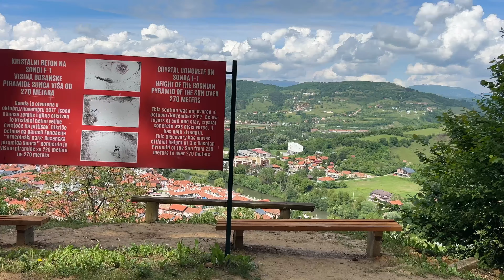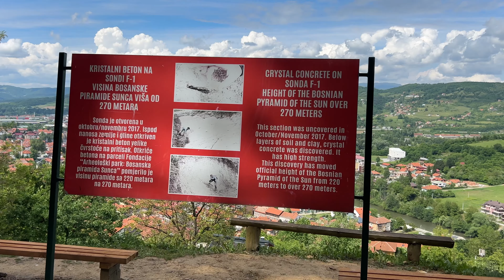Bosnian Pyramid of the Sun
Short video of the suppose pyramid of the sun in Bosnia